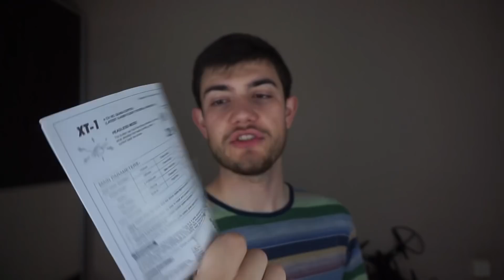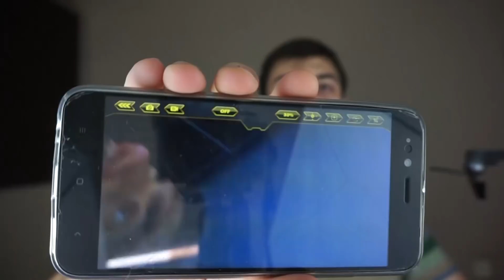Drone con cámara Attop XT-1 - El Mavic Chino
Hoy traemos una copia MUY BARATA del DJI MAVIC. Un drone maravilloso con su misma estética por 40$.